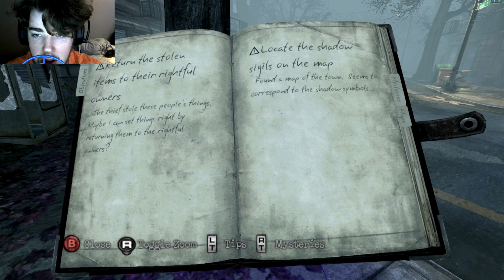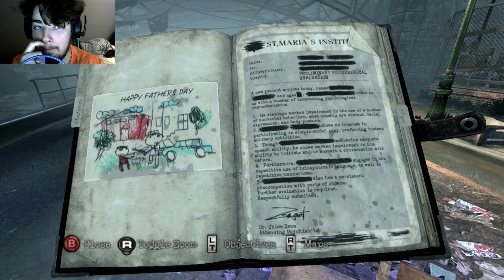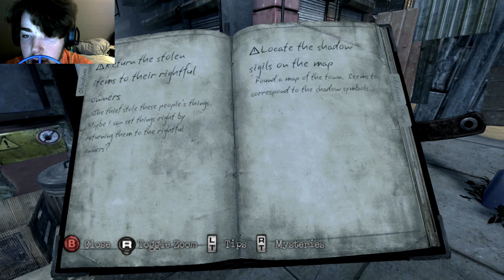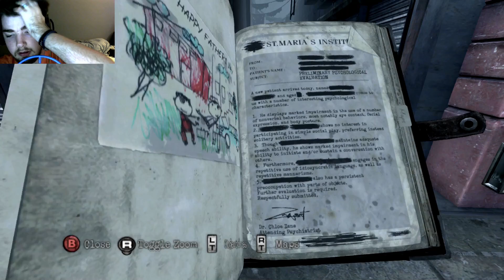silent hill downpour part 13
hello everyone welcome to my 13th part of my silent hill downpour. make sure you like comment and subscribe and turn that post notification on so you can know when I post a new video